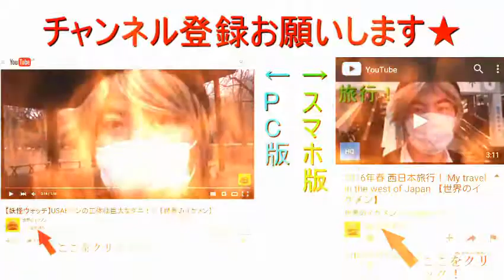ハローCKCK！高級財布をいただいちゃったのだー！ 【世界のイケメン】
ハローCKCKCK！俺様が使っていた財布が壊れてしまったので知人のSさんから高級財布をいただきました！！